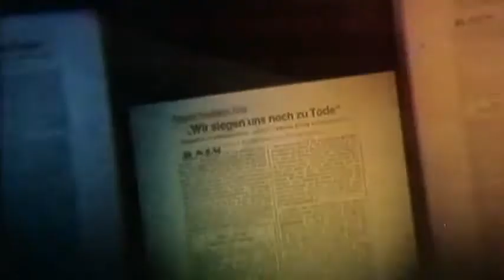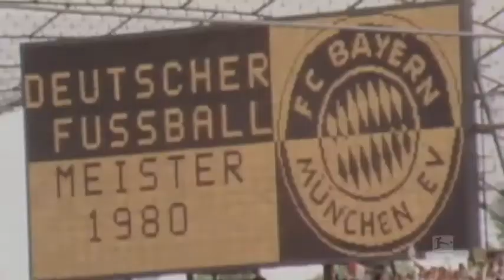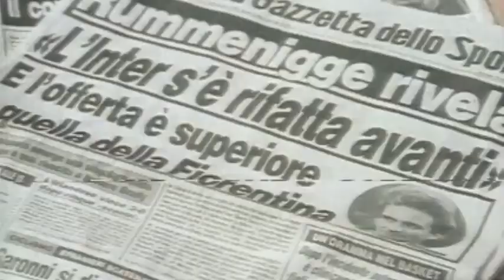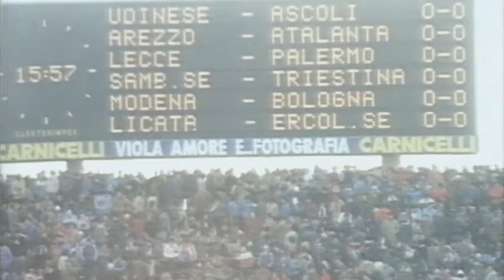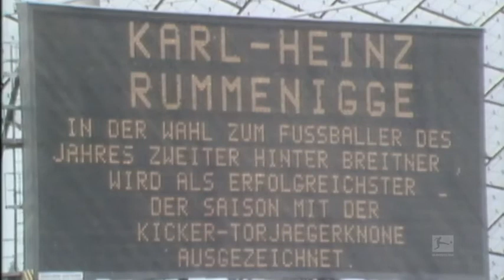Bundesliga Legends Karl Heinz Rummenigge